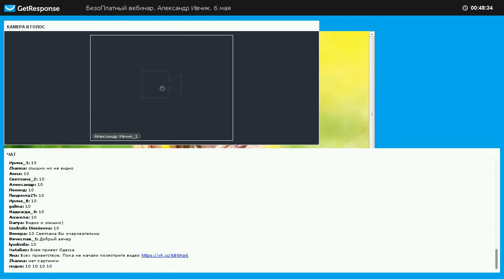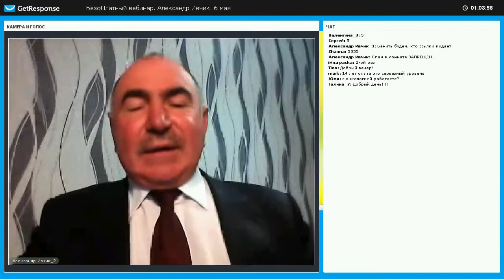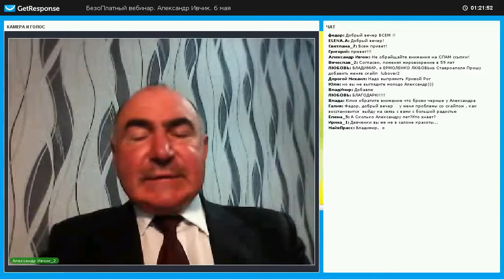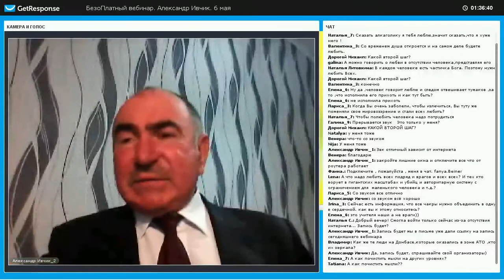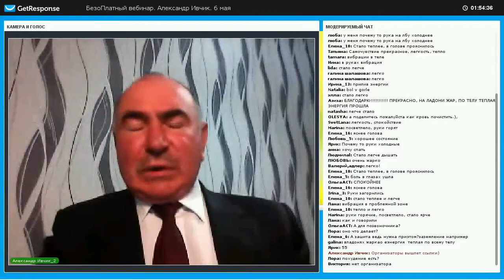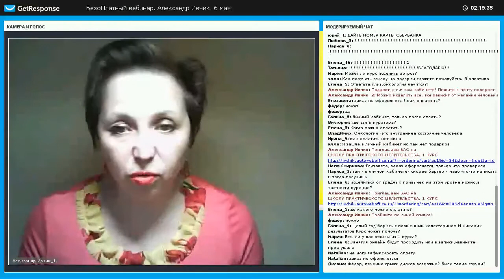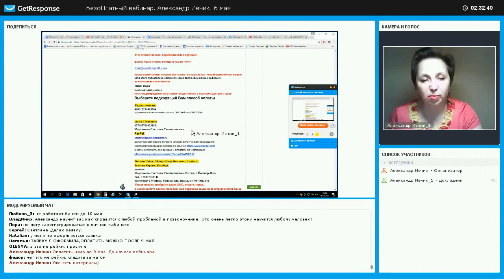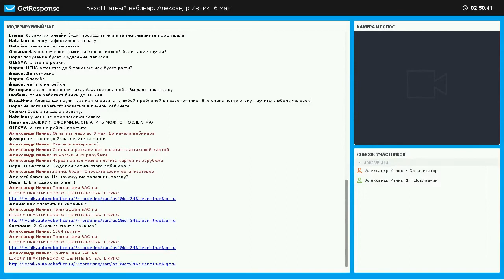Четвертый Вебинар Александра Ивчика "5 шагов к исцелению". 6 мая 2017.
Четвертый Вебинар Александра Ивчика "5 шагов к исцелению или что необходимо знать чтобы жить без таблеток". 6 мая 2017.